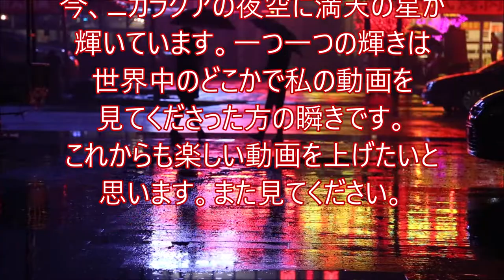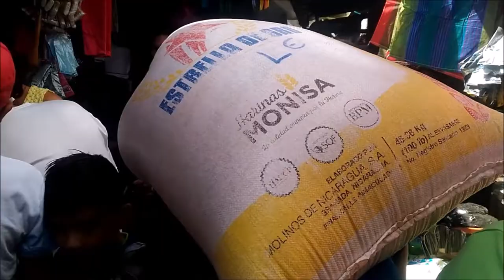【海の底、眠らぬもの】千の風/初恋/どぶろっく/ミニマリスト/踊り子/大越健介/報道ステーション/Urikazuki/Kozo murashita/2m4n3/nicaragua【VLOG】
終戦記念日に回天を思う。これまでのお礼。
小さな国の海辺からの通信です。
中南米　ニカラグアの田舎生活を紹介しています。
【自己紹介】
中南米ニカラグアの海辺の小さな町に20年住んでます。
この町の出来事、私の日々の暮らしを紹介します。
観光、ダイナミックなアクティビティはありません。
ラテンアメリカならではの楽しい動画を心がけてます。
静かな穏やかな生活を伝えたいと思います。
【外国人の反応】スペイン語　田舎暮らし　断捨離　身辺整理　モッパン